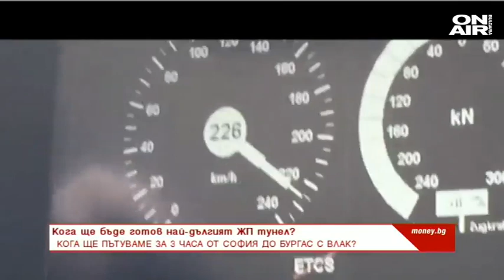Money.bg: Дребните риби изядоха големите акули на Wallstreet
В това предаване на Money.bg отново ще говорим за инфраструктура – този път обаче за железопътна. Започна ли строителството на най-дългия ЖП тунел у нас, кога ще стигаме от София до морето с влак за 3 часа и колко от гарите у нас ще имат нов облик? Научаваме лично от директора на Национална Компания Железопътен Транспорт инж. Красимир Папукчийски.